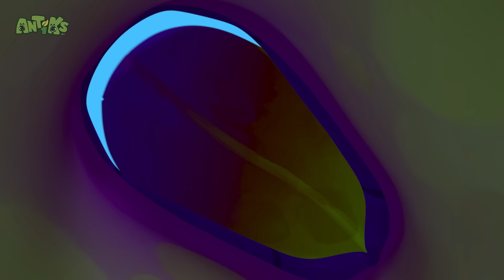Home Sweet Home 🏠 | ANTIKS | Funny Cartoons For All The Family!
Episodes in this Video 📺:

00:00 Home Sweet Home
02:07 Ice Ice Baby
04:06 Frozen
06:06 Hotshots
08:06 Heavy Meal
10:05 Mr Chompy
12:05 Zombie Mushroom Mayhem
14:04 Berry Attractive
16:03 Bubble Trouble
18:02 All Wrapped Up
20:02 Sweet Dreams
22:01 Tadzilla
24:01 Insane in the Drain
26:00 All Dried Up
27:59 Cliffhangers
29:59 Swamp Thing
31:59 Speed Racers
33:58 Break a Leg
35:58 Bad Vibrations
37:57 Framed
39:57 Magnifried
41:56 Matador
43:56 The Big Pitcher
45:55 Glowing Nowhere
47:55 Potion in Motion
49:54 Vanishing Act
51:54 Jelly Bellies
53:54 Phone a Friend